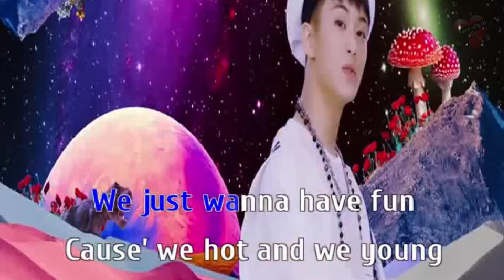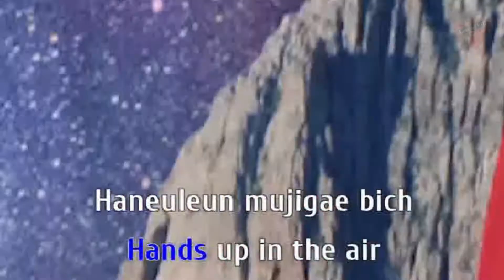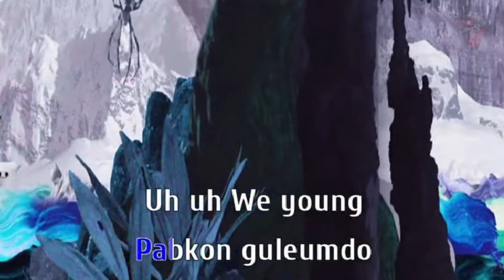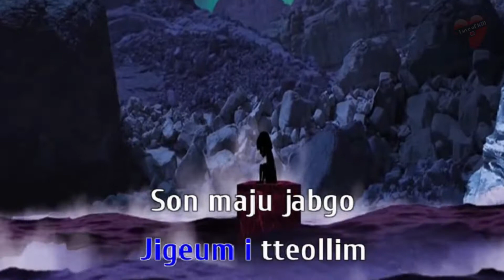NCT Dream - We Young (KARAOKE) KOREA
NCT Dream#We Young#KOREA
Please...